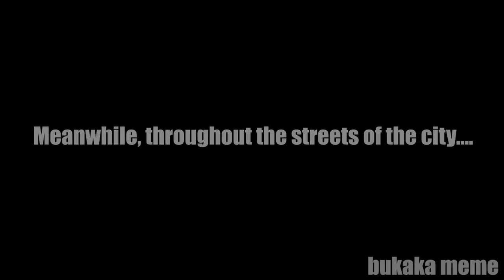Skibidi Toilet Minecraft Villager - season 01 (all episodes)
Skibidi Toilet Minecraft Villager - season 01 (all episodes) (3D Animation)

Minecraft Villager sings / Minecraft Villager meme / Minecraft Village